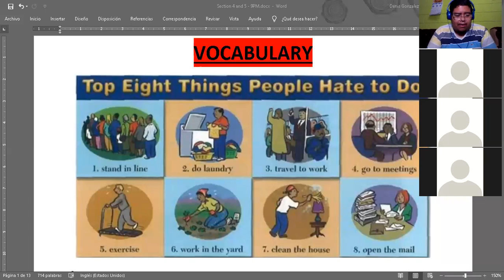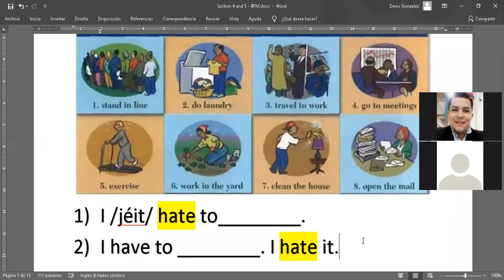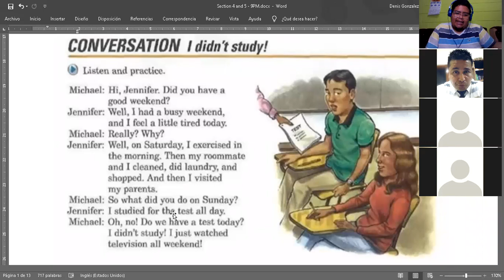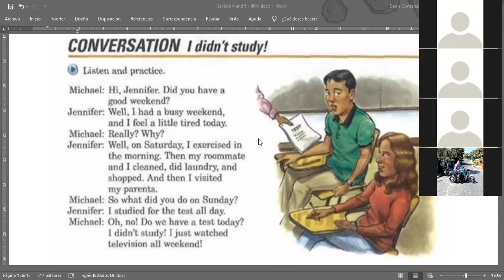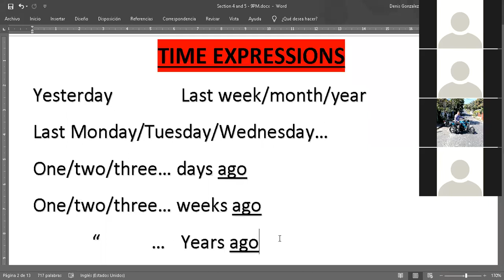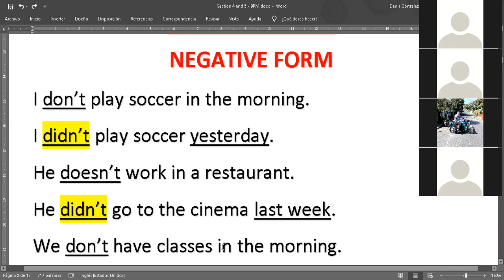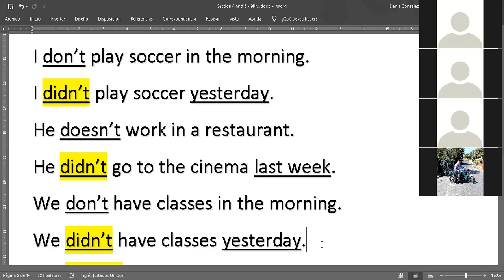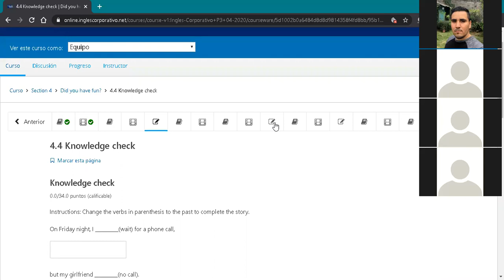Ingles Corporativo- Simple past - Negative sentences